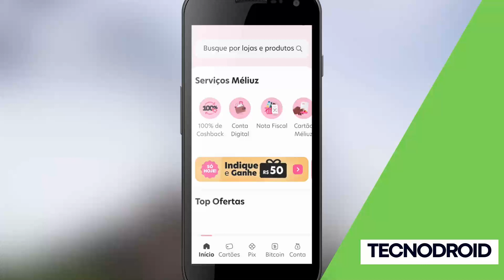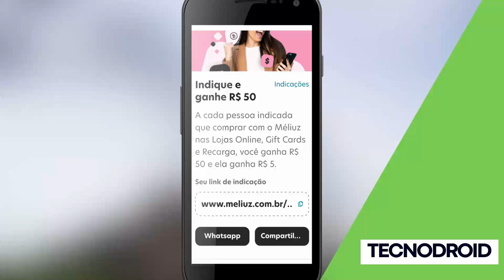COMO GANHAR R$ 5 PARA CADASTRO E R$ 50 POR INDICAÇÃO NO MÉLUIZ